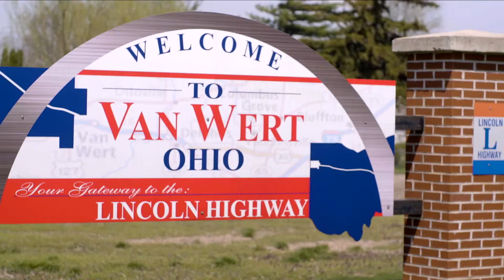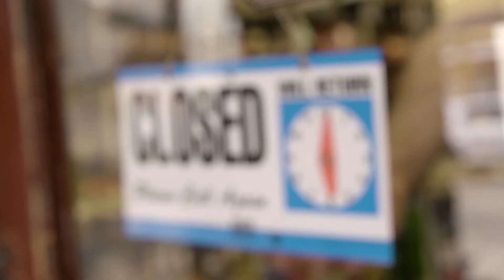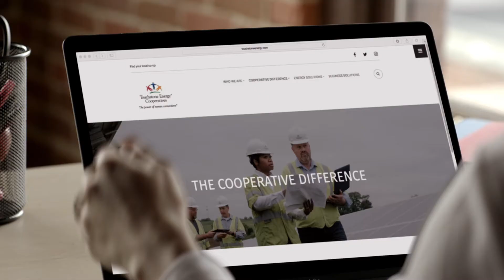Van Wert, Ohio - Stacy Adam, Executive Director VWAED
Segment from the award winning t.v. show "In Ohio Country Today" featuring co-host and producer Dan Wilson with Stacy Adam, Executive Director of the Van Wert Area Economic Development Council in Van Wert, Ohio. A production of Wilson 1 Communications.